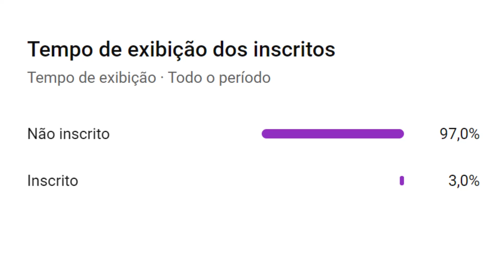Evair | Um Monstro da Grande Área | Resumo Biográfico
VEJA TAMBÉM